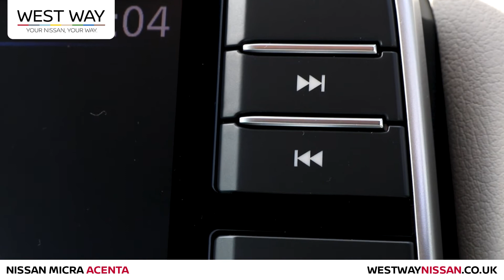Micra 1.0 IG-T 92 Acenta 5dr CVT - Echo Grey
The Tech-Connected City Car